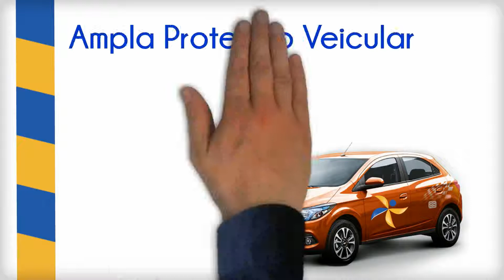Amparo MT - Spot